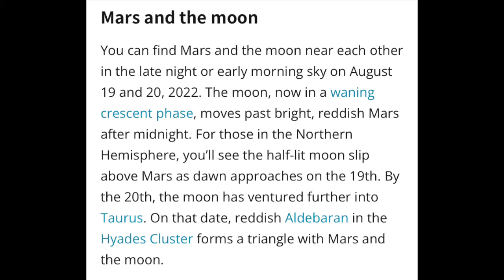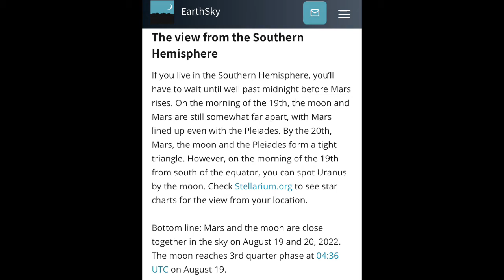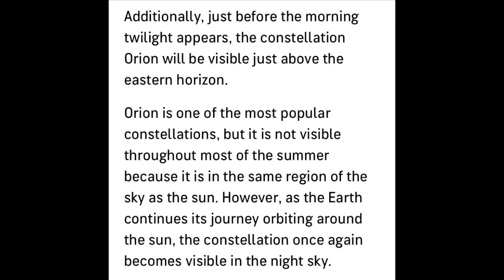M & M (Moon & Mars) Converge & Orion The Hunter on Aug 19-20 , 2022